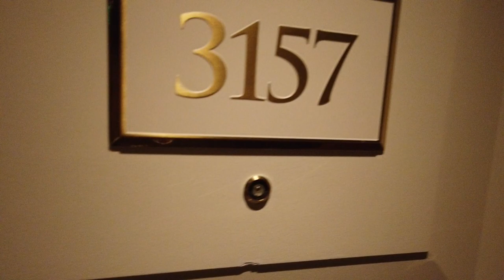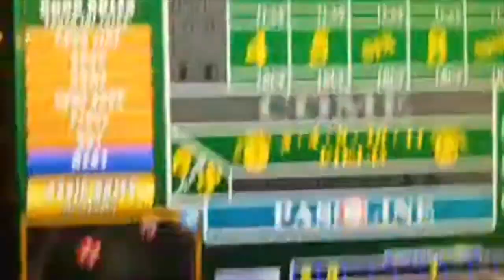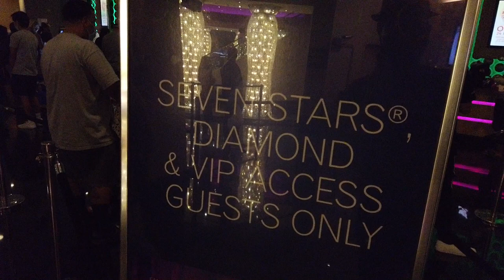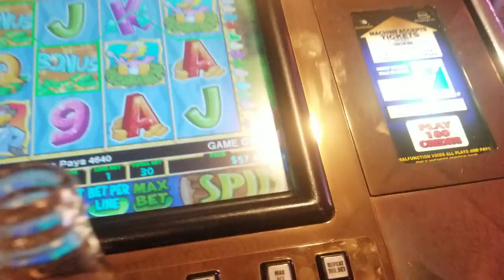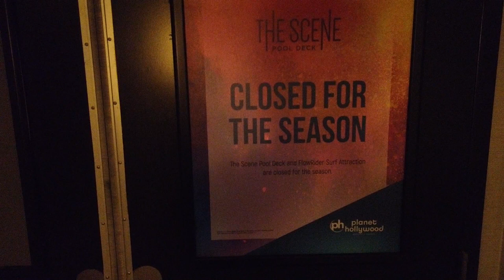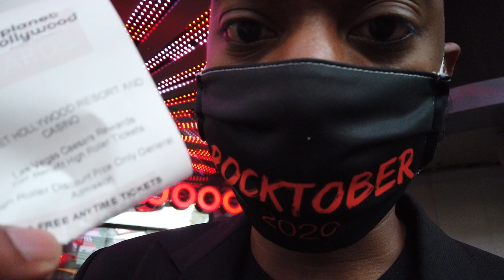Las Vegas 2020 Trip Report | Rocktober Las Vegas 2020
Vegas Vlog | What Has Changed In Las Vegas?
Las Vegas Has Changed quite a bit since the Las Vegas Reopening 2020. Here we go to Rocktober Las Vegas 2020, and use our Caesars Rewards Comps, MyVegas Slots Comps, and Wynn Slots Free Room in Vegas as hard as we can How can you get more comps in Vegas? How much can you save right now in Vegas? Find out at Rocktober 2020 in Las Vegas :)